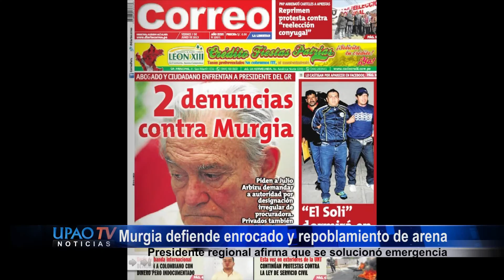MURGIA DEFIENDE ENROCADO Y REPOBLAMIENTO DE ARENA